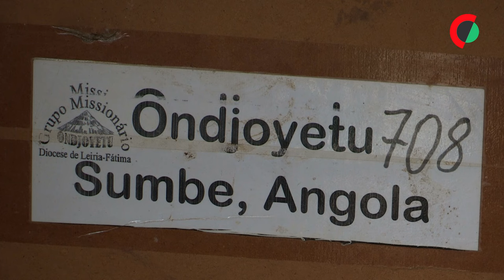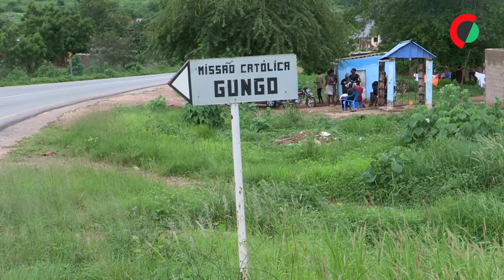Missão portuguesa leva sorrisos e esperança às aldeias angolanas do Gungo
Uma missão católica portuguesa tem levado esperança, conforto e sorrisos às aldeias do Gungo, ajudando a quebrar o isolamento das populações nesta região montanhosa na província angolana do Cuanza Sul.